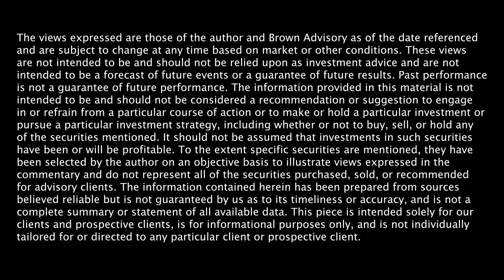NOW 2018 | Free Trade, Tariffs and Trouble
SPEAKERS:
The Hon. Carla A. Hills, Chair and CEO, Hills & Company
The Hon. Ron Kirk, Senior Of Counsel, Gibson, Dunn & Crutcher
Thea M. Lee, President, Economic Policy Institute
Andrew Wilson, Permanent Observer to the United Nations, International Chamber of Commerce

MODERATOR:
Simon Paterson, CFA, Equity Research Analyst, Brown Advisory
Established in 2008 to mark our 10th anniversary as an independent firm, NOW is Brown Advisory’s flagship client investment conference. NOW strives to embody our firm’s belief in the value of seeking fresh and diverse views, listening carefully to experts across a variety of disciplines, and challenging conventional assumptions. As always, the NOW 2018 agenda offered presentations and interactive discussions designed to expand our minds, broaden our perspectives and illuminate meaningful trends.
Brown Advisory is an independent investment management firm committed to delivering a combination of first-class performance, strategic advice and the highest level of client service with offices in Austin, Baltimore, Boston, Carolinas, Delaware, London, New York and Washington, D.C. The firm’s institutional and private clients are based in 50 states and more than 36 countries and territories and are served by over 500 colleagues worldwide, all of whom are equity owners of the firm. Social Media Disclosures